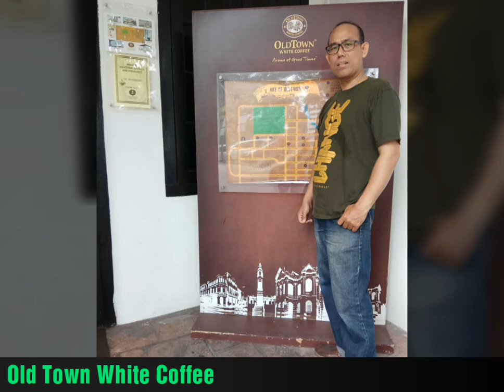Trip to Ipoh | Perak Malaysia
Perjalanan selama 4 hari 3 malam SUB - KUL dilanjutkan dengan bis ke kota Ipoh ... hari ke 4 mampir semalam di Kuala Lumpur sebelum pulang ke Surabaya pada petang harinya ...